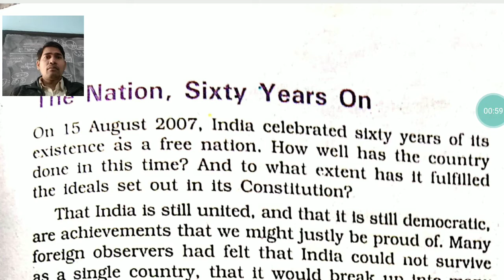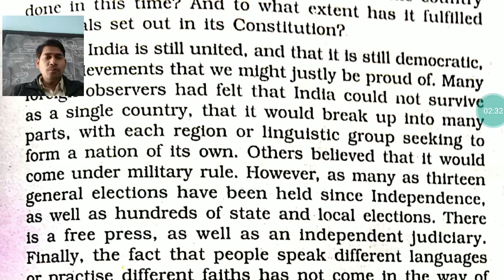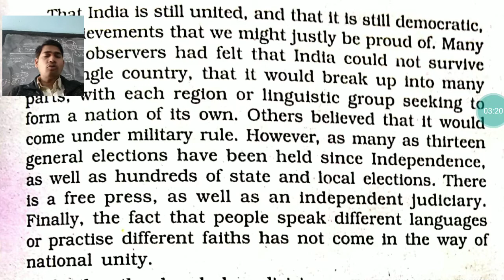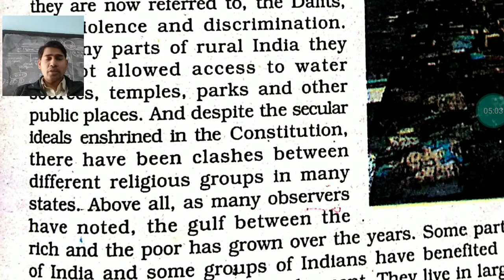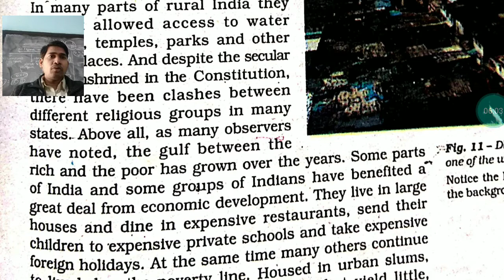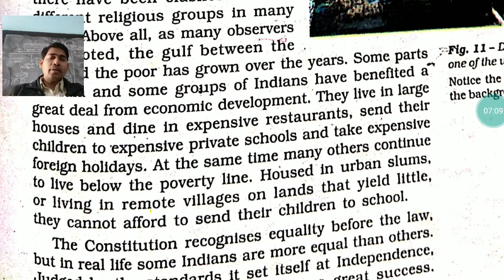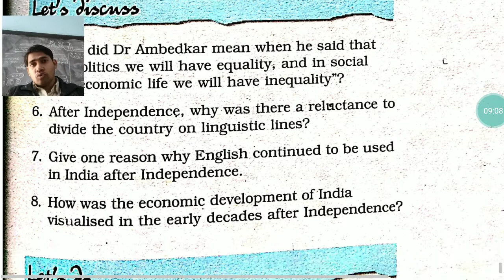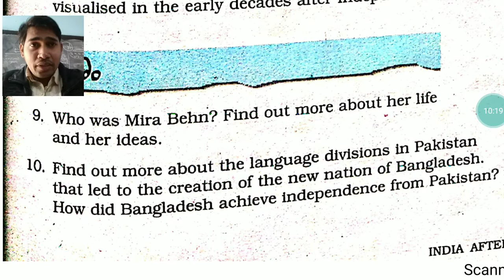India after independence (5)